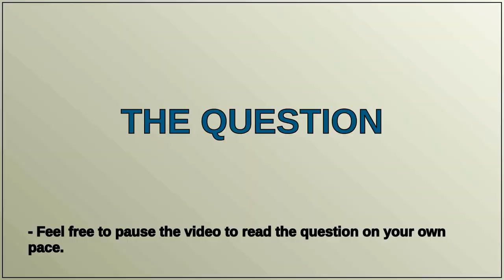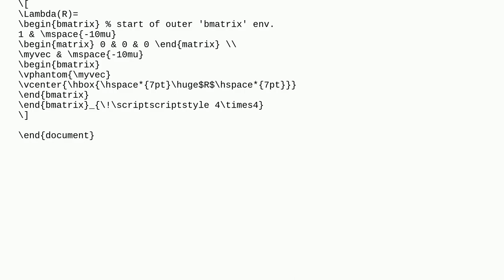Tex: small matrix inside big matrix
small matrix inside big matrix

A special thanks goes out to the community

  arrays matrices tikz-matrix